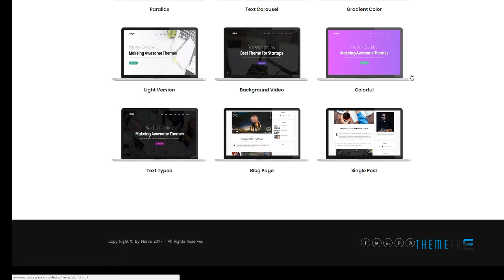Nerve - One Page Parallax | Free Template Kenzie Caleb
Columns 4+

 Layout Responsive

 Tags animations, business, colorful, corporate, creative, elegant, multiple layouts, one page, parallax, portfolio, pricing table, side navigation, single, twitter, video background